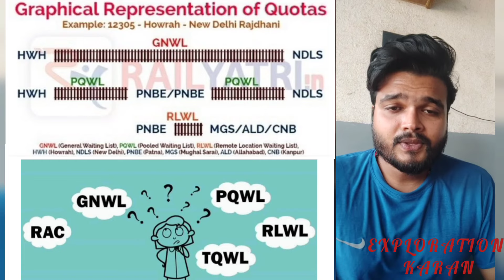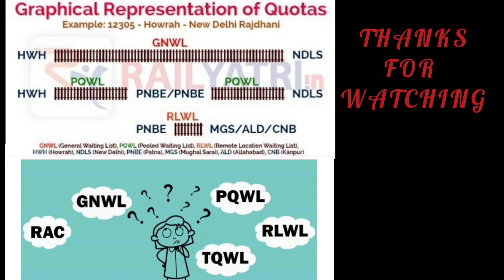GNWL MEANS IN HINDI | TQWL TICKET CONFIRMATION CHANCES | PQWL KAYA HAI | RLWL CONFIRMATION CHANCES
GNWL MEANS IN HINDI | TQWL TICKET CONFIRMATION CHANCES | PQWL KAYA HAI | RLWL CONFIRMATION CHANCES                                                                GNWL MEANS IN HINDI
TQWL TICKET CONFIRMATION CHANCES
PQWL KAYA HAI
RLWL CONFIRMATION CHANCES

is video mein ham log train ke waiting list ticket ke bare mein janenge vaise to doston waiting list ticket Kai Tarah Ka Hota Hai lekin Ham is video mein gnwl pqwl pqwl aur rlwl waiting ticket ke bare mein janenge

GNWL MEANS IN HINDI
PQWL KAYA HAI
RLWL CONFIRMATION CHANCES
gnwl kya hai
tqwl kya hai
pqwl kya hai
rlwl kya hai
gnwl vs tqwl
gnwl/wl means in Hindi
gnwl ticket confirmation chances
pqwl rlwl gnwl meaning in Hindi
gnwl vs pqwl confirmation chances
gnwl ka matlab kya hota hai
gnwl
gnwl/wl ticket confirmation chances
gnwl RAC ka matlab kya hota hai
tqwl confirmation chances in Hindi
tqwl cancellation charges
pqwl refund rules in Hindi
pqwl ticket confirm Hota Hai Ki Nahin
pqwl Kya Hota Hai
pqwl quota ticket
pqwl ticket confirmation chances in hindi
rlwl/wl means in railway reservation in Hindi
rlwl/wl means in Hindi
rlwl ticket confirmation chances
rlwl ticket ka matlab
rlwl and pqwl means in railway
rlwl pqwl means
rlwl gnwl pqwl means
rlwl ticket confirm kaise hota hai
rlwl available ka matlab kya hota hai
rlwl ticket confirmation chances in Hindi
rain ka live status Kaise Dekhey